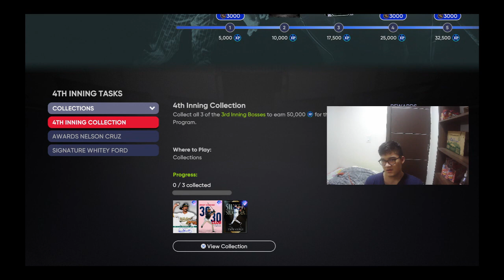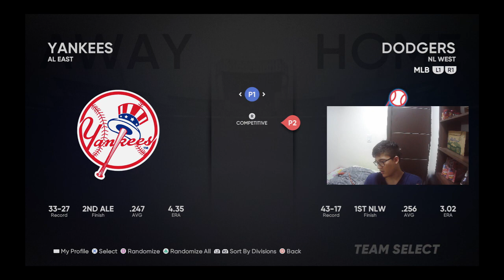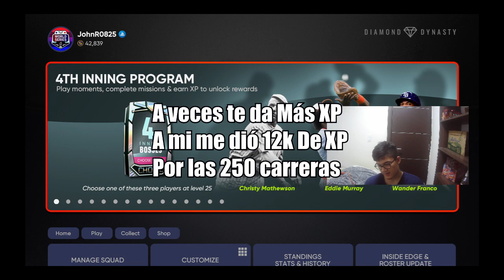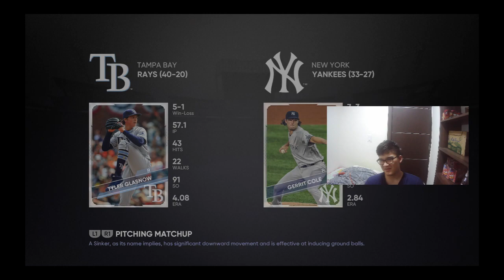Haz este GLITCH DE EXPERIENCIA!! Completa el 4TH INNING PROGRAM RÁPIDAMENTE!! - MLB The Show 21